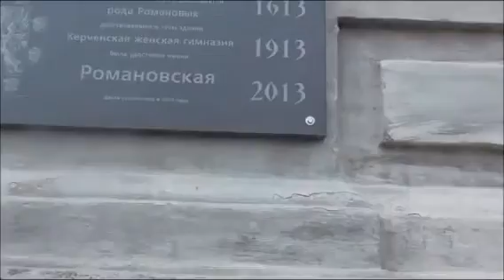Керченские приключения блудного сына 28 The Kerch Adventures of the Prodigal Son 28